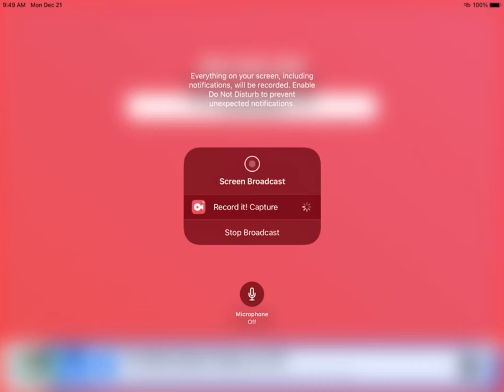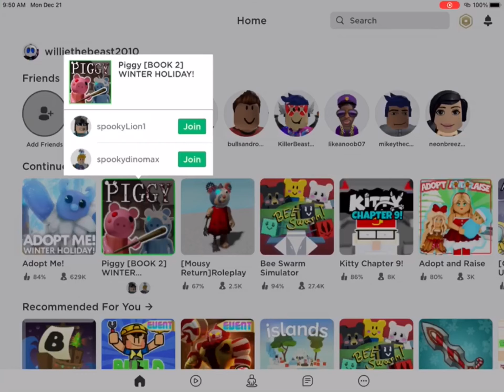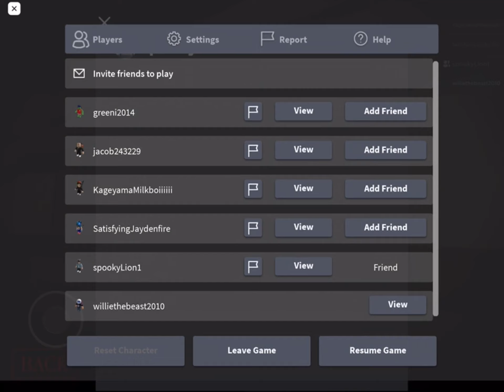Beating new Christmas holiday maps in piggy 🐷